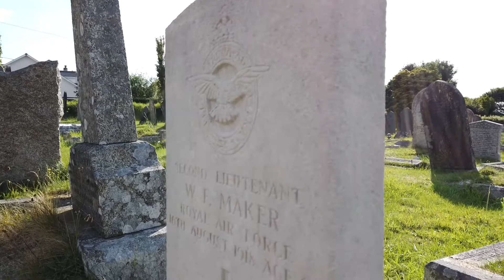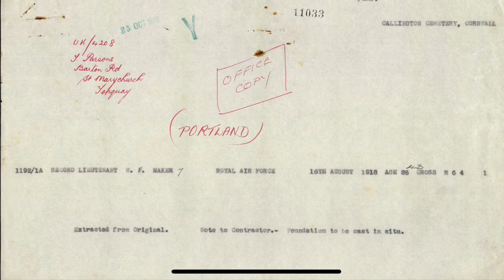Gravestone short- another young man killed in an aviation accident. Callington. Cornwall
Another gravestone short and another young man killed in a plane crash.
William Fernley Maker from Callington in Cornwall was killed in 1918 when his plane crashed shortly after take off. The crash was witnessed by his own Mother who was on the ground waving him goodbye.